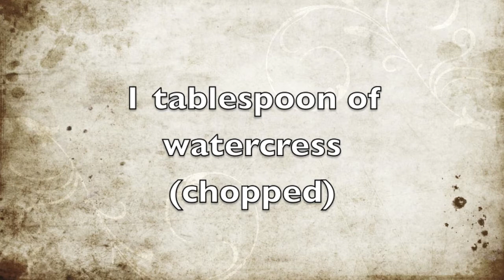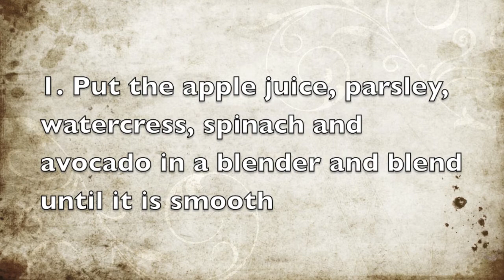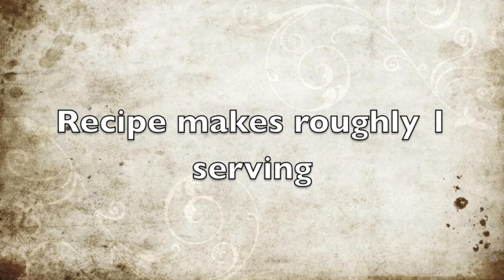Healthy Avocado and Spinach Smoothie Recipe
Here is a healthy avocado and spinach smoothie recipe.